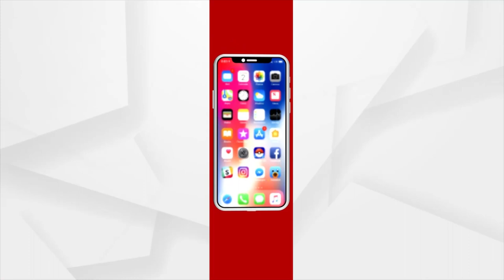ବେସାହାରା ଝିଅର ବାହାଘର କରାଇଲେ ଦୁଇ ଯବାନ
ପିତୃ ମାତୃ ହୀନ ଝିଅଟିର ଭାଇ ସାଜିଲେ ଦୁଇ ଯବାନ । ରକ୍ତ ସମ୍ପର୍କ ନଥାଇ ପାଲଟିଗଲେ ଅତି ଆପଣାର । ପକେଟରୁ ଖର୍ଚ୍ଚ କରି କଲେ ଦୁଃଖିନୀ ଭଉଣୀର ବାହାଘର । ଛୁଟିରେ ଆସି ଭଉଣୀ ପାଇଁ ବରପାତ୍ର ଖୋଜିବା ଠାରୁ ବିବାହ ଭୋଜିର ଆୟୋଜନ ଯାଏଁ ନେଲେ ଦାୟିତ୍ୱ । ଖର୍ଚ୍ଚକୁ ଖାତିର ନ କରି ଭଉଣୀକୁ ଦେଲେ ଉପହାର । ଦେଶ ସୁରକ୍ଷାରେ ନିୟୋଜିତ ସୈନିକଙ୍କ ଏଭଳି ବଦାନ୍ୟତାର କାହାଣୀ ଦେଖିବାକୁ ମିଳିଛି ଯାଜପୁର ଜିଲ୍ଲା ବରୀ ବ୍ଲକରେ ।